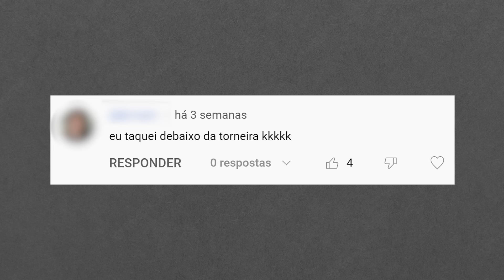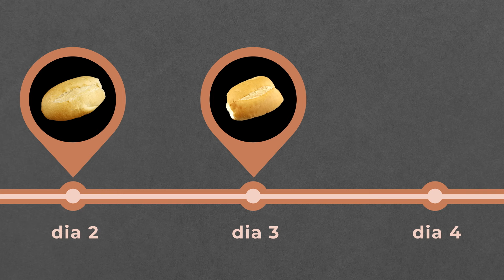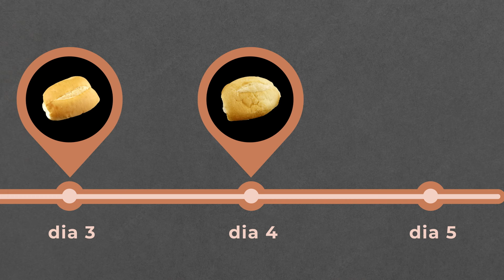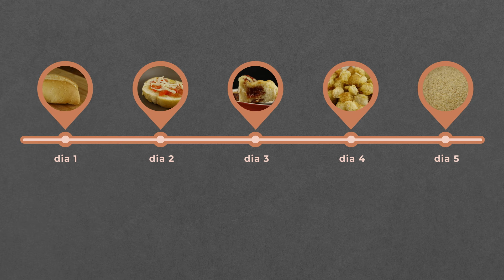Pão dormido - 5 receitas para dar um glow up no pão velho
Inspirada pelo comentário da @deyacrep eu resolvi compartilhar 5 maneiras de ressuscitar o pãozinho de 1, 2, 3, 4 e 5 dias.

De um glow up no pão velho esquecido aí na sua casa, porque ninguém merece comer pão dormido mas também não dá pra desperdiçar, né?

Capítulos:
00:00 Introdução
00:21 Dia 1 - Pão com cara de fresco
01:28 Dia 2 - Bruschetta
03:08 Dia 3 - Pudim de pão Romeu e Julieta
04:47 Dia 4 - Croûtons
06:10 Dia 5 - Farinha de rosca
07:21 Dicas finais